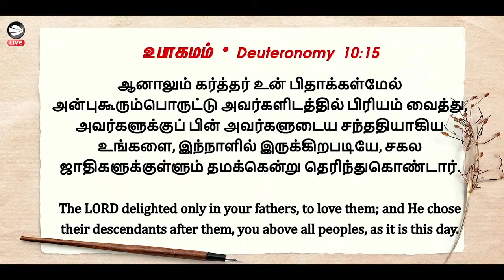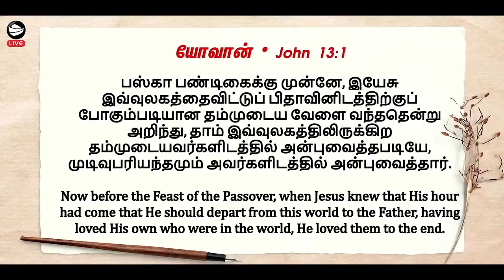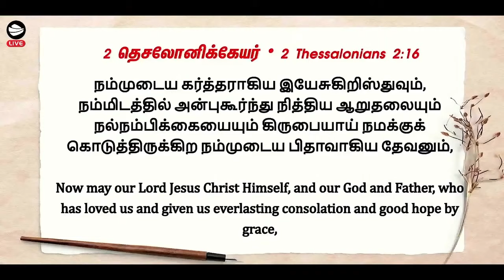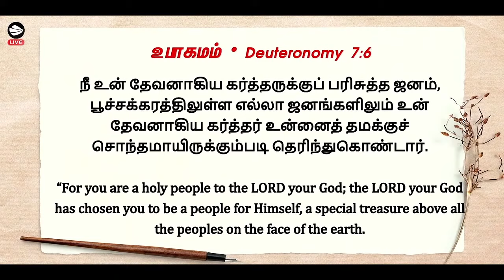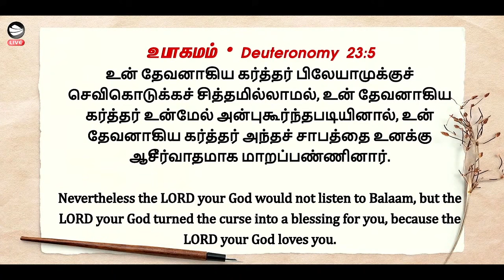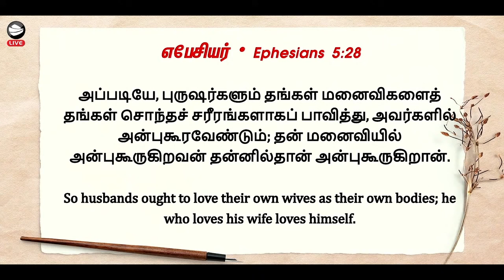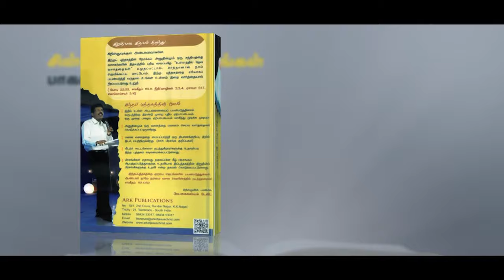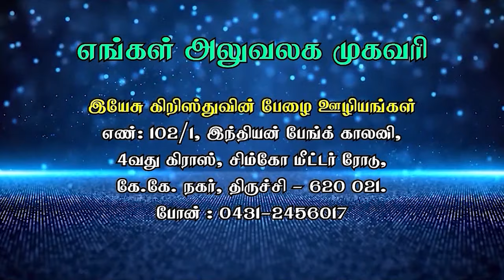உன் மேல் அன்பு வைத்து ஆசீர்வதிப்பார்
இன்றையநாள் வாக்குத்தத்த வசனம்